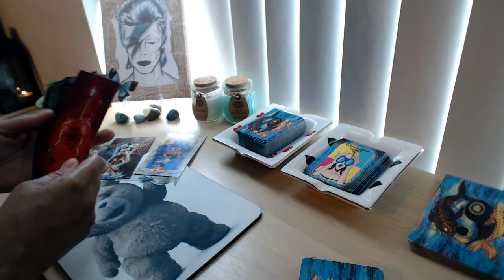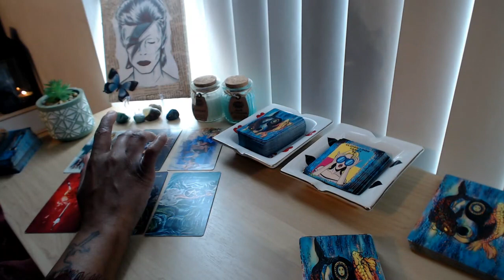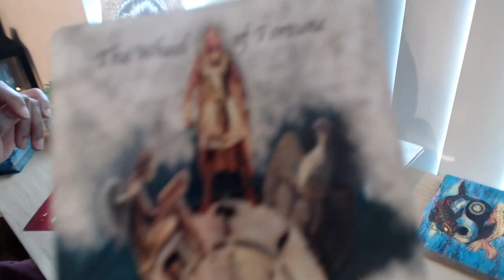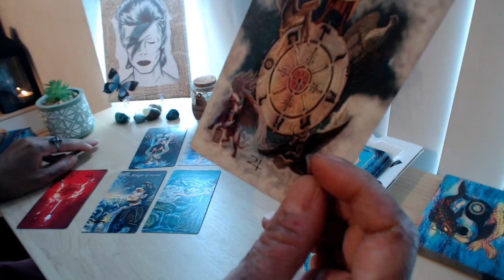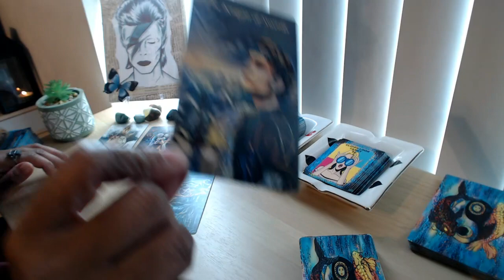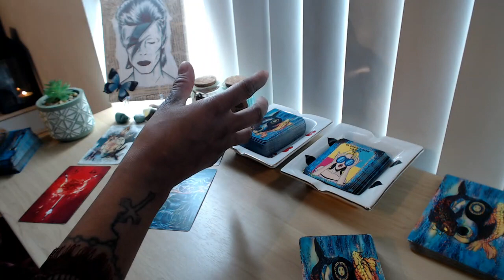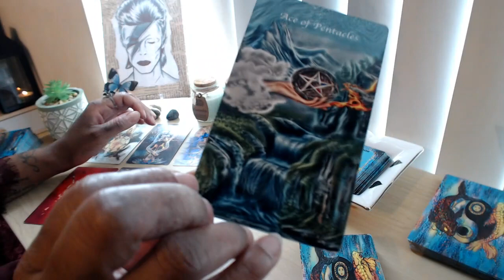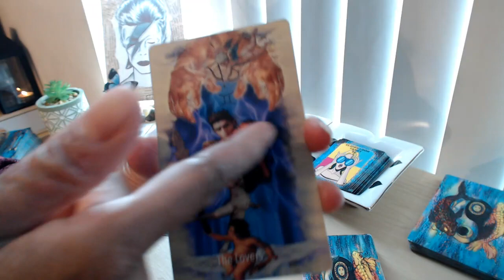VIRGO "Seeing Through The veil Of Illusion. Truths!" TWINFLAME Tarot Reading July 5th - 11th Tarot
Sorry but I do not do Personal or Image Readings at the moment but will be starting them again soon (UNLESS YOU ARE IN MISSION OR MISSION BOOTCAMP)
Soulmate Community -
👇📖✏️***PROGRAMS***📖✏️👇
📍Confidence Program
🖍Confidence & Anxiety Program by Sophia Charles £40

Monday:  Fire Signs (Aries, Leo, Sagittarius)
Tuesday: Earth Signs (Taurus, Virgo, Capricorn)
Wednesday: Water Signs (Pisces, Cancer, Scorpio)
Thursday: Air Signs (Gemini, Libra, Aquarius)